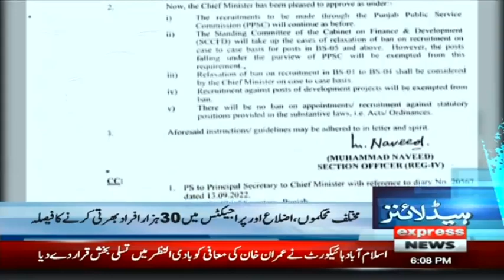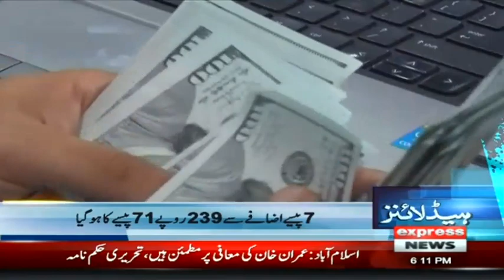Big Victory Of Imran Khan | Headlines 6 PM | 22 September 2022 | Express | ID1R